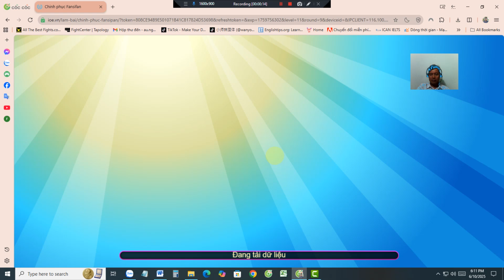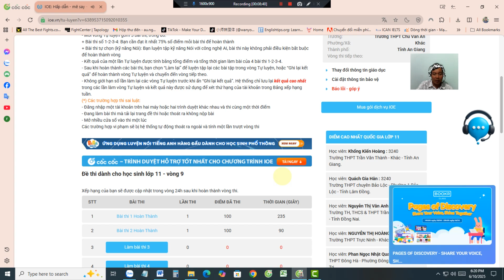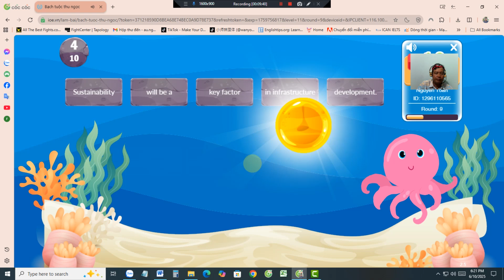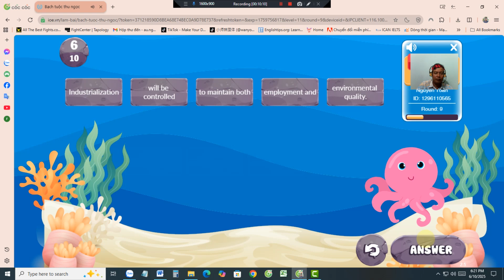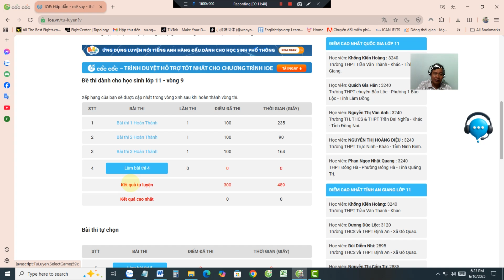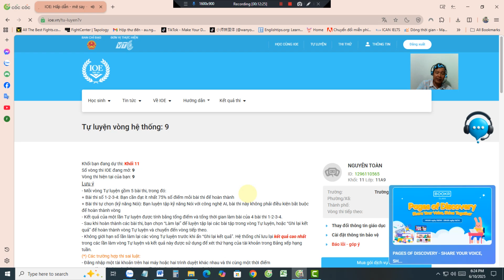Đáp án IOE lớp 11 vòng 9 - Năm học 2025 - 2026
Video tự luyện IOE các vòng năm học 2025
Video quay màn hình bởi Mr. Toàn!